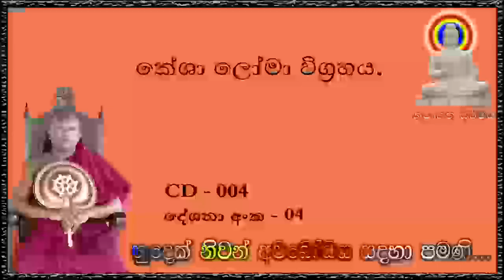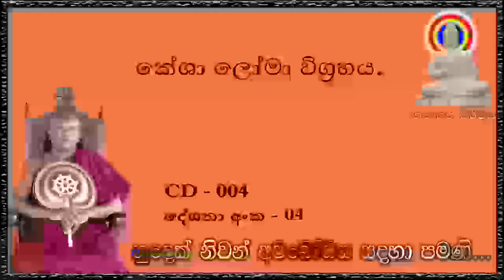කේශා ලෝමා විග්‍රහය - Ven Waharaka Abayarathanalankara Himi – Bana